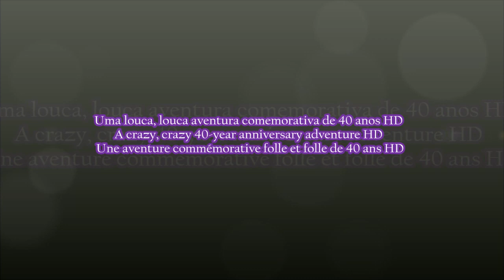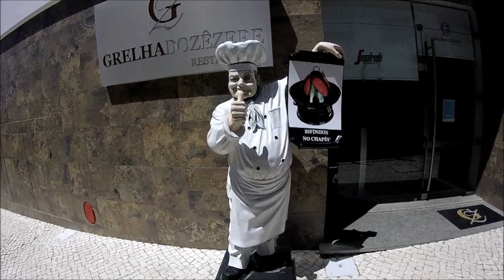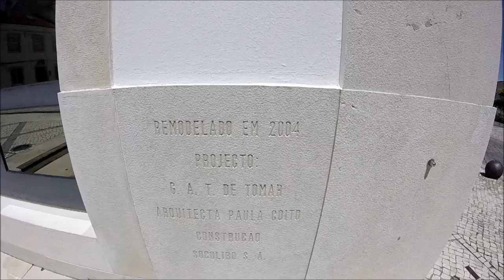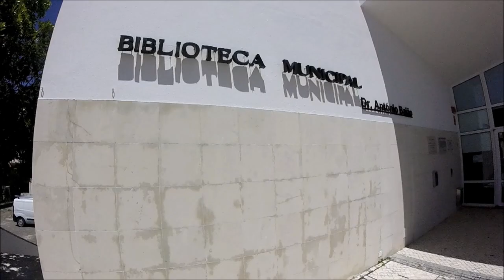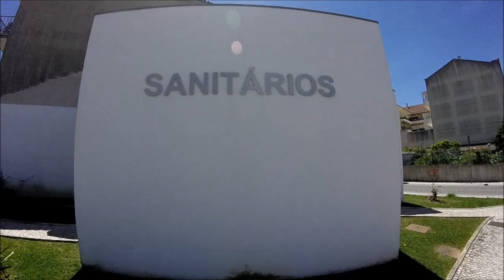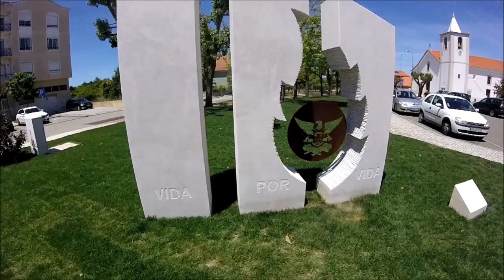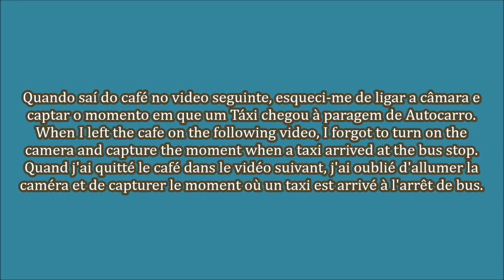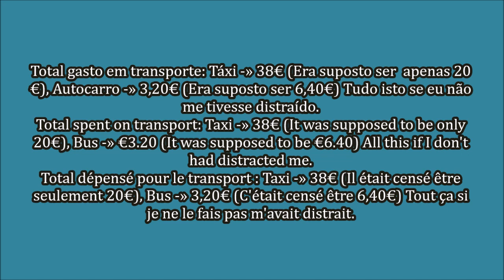Uma louca, louca aventura comemorativa de 40 anos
PT - Como já devem ter notado, eu tinha planeada uma segunda parte desta aventura, mas acabei por desistir à poucos dias, devido a problemas vários.

EN - A crazy, crazy 40-aniversary commemorative adventure

As you may have noticed, I had planned a second part of this adventure, but I ended up giving up a few days ago, due to various problems.

FR - Une aventure commémorative folle et folle de 40 ans

Comme vous l'avez peut-être remarqué, j'avais prévu une deuxième partie de cette aventure, mais j'ai fini par abandonner il y a quelques jours, en raison de problèmes divers.

Vidéos enregistrées avec une GoPro Hero et éditées dans Movie Maker.